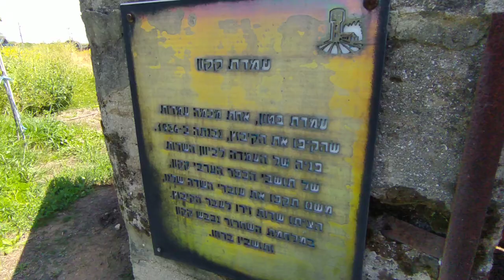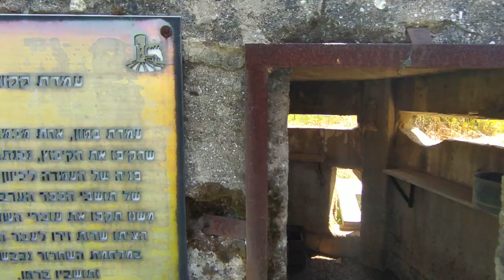העמדה בקצה הקיבוץ – עמדת קקון | עין החורש | היסטוריה על המפה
בחלקו הדרומי של קיבוץ עין החורש, ניצב מבנה בטון אפרפר ומשקיף דרך החריצים בבטון הקשיח לעבר גבולות הקיבוץ הישנים.
מתוך עמוד האינסטגרם של היסטוריה על המפה

עמדה זו, אחת מיני כמה עמדות נוספות מסוג זה, הוקמה כחלק משרשרת עמדות אשר הקיפו את הקיבוץ הצעיר ודרכן הגנו על גבולות הקיבוץ.
העמדות הוקמו בשנת 1936, בסמוך להתגברות פרעות המרד הערבי הגדול.

עמדה זו, עמדת קקון, נקראה כך משום שתחום ההגנה שלה היה לעבר השדות שהשתייכו באותה התקופה לתושבי הכפר הערבי – כפר קקון.

עמדת קקון – קיבוץ עין החורש – צילום: אפי אליאן
בשנים ההם, סבלו עובדי השדה של הקיבוץ ממתקפות בלתי פוסקות מצד תושבי קקון. מתקפות אלו כללו ירי ואף הצתה של שדות הקיבוץ.

השומרים שפעלו בעמדה זו ובאחרות, הגנו ואף תקפו חזרה בעת הצורך כאשר נורו צרורות לעבר הקיבוץ ואנשיו שפעלו בסמוך.

המתקפות התחוללו בהמשך השנים, עד שנת 1948. כזכור, בשנה זו, הוקמה מדינת ישראל ופרצה מיד לאחר מכן מלחמת העצמאות.
מספר ימים לפני הקמת מדינת ישראל נודע לארגון ההגנה על קיומו של כוח צבא עיראקי השוכן בכפר קקון. לאחר הערכת המצב והבנה כי הסיכון מהכפר גבוה, הוחלט ב4/6/1948 לבצע תקיפה וניקוי של כוחות האויב בקקון.

באמצעות פעילות מאורגנת, הגיעו בשיירות קטנות ודיסקרטיות כוחות צה"ל לאזור הכפר ולאחר קרב עקוב מדם שנמשך לאורך כל היום ועד שעות הערב, נפסקו הקרבות והעיראקים הכירו בהפסדם.

חרף מטרת צה"ל לנקות את הכפר מהאויב העיראקי שהשתכן בו, בסוף הקרב בו נהרגו 16 לוחמי צה"ל וגדוד לוחמים עיראקי שלם, גילו הכוחות שנכנסו לכפר כי כל תושביו בחרו לעזוב אותו במהלך אותו יום לחימה.

עמדת קקון ועמדות נוספות, אך לא כולן , עדיין עומדות סביב הקיבוץ, עדות שקטה והיסטורית לתקופה בה נלחמנו ביד רמה ושמרנו על הבית.